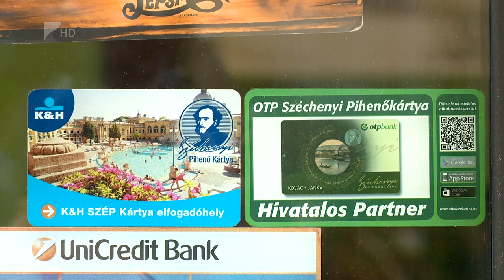Aggódnak a vendéglátósok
A nagyobb vállalkozások jobban tudják a jövőbeni lehetőségeiket menedzselni, de a vendéglátás területén főként a nyitvatartás lesz kérdés a jövőben. A turizmus szereplőinek nagy része felélte a tartalékokat a Covid időszaka alatt, így most nincs lehetőségük egy újabb válság anyagi megoldására. A bezárások miatt ráadásul felvetődik a munkahelyek megtartásának kérdése.